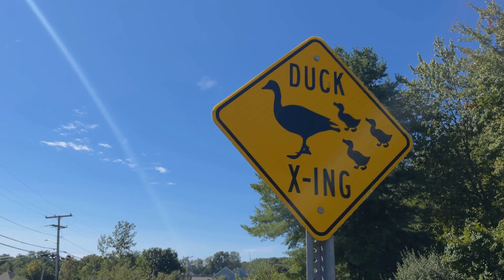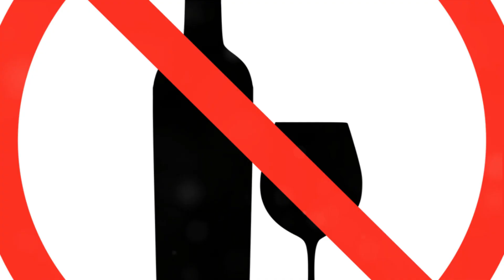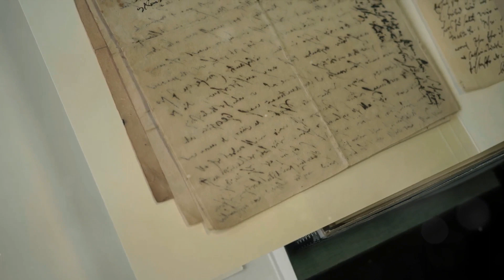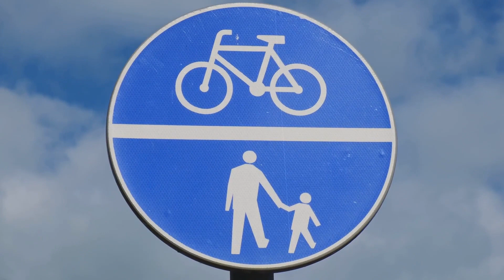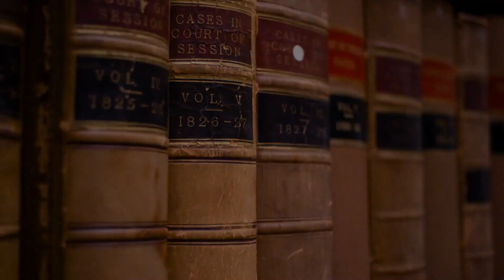20 Shocking Outdated Laws in Utah Exposed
🔍 Welcome Back to Pop The Top Five! 🎩✨

Dive into the quirky depths of Utah's legal history with us as we uncover 20 of the Weirdest Old Rules you wouldn't believe existed! From fishing laws that defy common sense to the peculiar mandates about musical instruments, we're exploring the funny, the strange, and the utterly bewildering statutes that Utah forgot.

🐴 Did You Know? In Utah, casting a line while riding a horse is a no-go. Imagine the serene lakeside scene that Utahns are missing out on. 🎣➡️🐎

But that's just the tip of the iceberg. We've got rules about flying toys, making messes, and even the respectful distance dancers must maintain. Curious yet? You should be!

- we love hearing from you and will definitely get back to you.

👇 Let's jump right into it with our Top 20 Countdown of Utah's Weirdest Old Rules: 👇

No Horseback Fishing - Yes, it's as odd as it sounds.
Flying Toys vs. Fish - Technology meets legislation in the most unexpected ways.
The Great Mess Prohibition - Because some things need to be spelled out.
Dance Space Regulations - Personal bubbles are legally defined here.
First Right of Road to Birds - Feathered friends take precedence.
... and much more, all the way to our number one spot that will leave you scratching your head in disbelief.

💭 Thoughts? Comments? Do you know of any laws that could compete with Utah's list of forgotten rules? Share with us in the comments!

Until next time, stay curious and keep exploring the wonders of legal landscapes!

Time Codes:

0:00 - Introduction to Utah's Weirdest Old Rules
0:29 - No Fishing While Riding a Horse
0:51 - No Using Flying Toys for Fishing
1:19 - No Causing a Big Mess
1:42 - Space Required Between Dancers in Monroe
2:03 - Birds Have the Right of Way on Roads
2:26 - Women Cannot Swear in Logan
2:48 - No Alcohol Sales During an Emergency
3:15 - Illegal to Carry a Violin in a Paper Bag Down the Street
3:37 - Restrictions on Alcohol Advertisements
4:04 - No Selling Gunpowder for Headaches in Pharmacies
4:32 - No Walking with a Violin in a Paper Bag in Salt Lake City
4:54 - Mandatory Milk Consumption
5:22 - No Fishing from Horseback (Reiteration)
5:50 - Biting Banned in Boxing Matches
6:12 - Fine for Throwing Snowballs in Provo
6:34 - No Swearing in Front of a Dead Person
6:56 - Cannot Change the Weather Without a Permit
7:23 - Cyclists Must Make Noise Before Overtaking
7:57 - Restaurants Must Offer a Full Food Menu When Serving Wine
8:27 - Illegal to Have a Preceding Street Address Number if Built Later